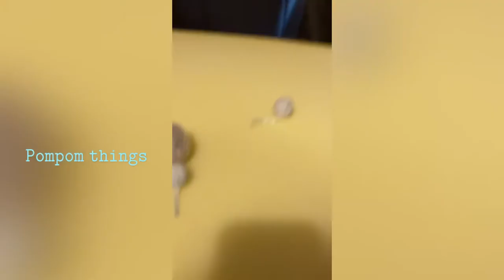My Goblincore Collection (Music)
All of my shinies.